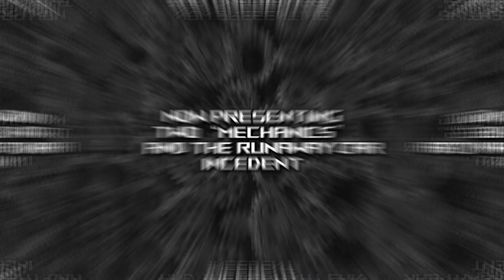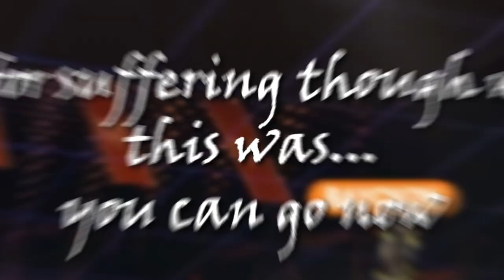Bacon Bits Ep:1 (The Baconing Begins)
A collection of some of the worst / best moments we've had over the last few months.